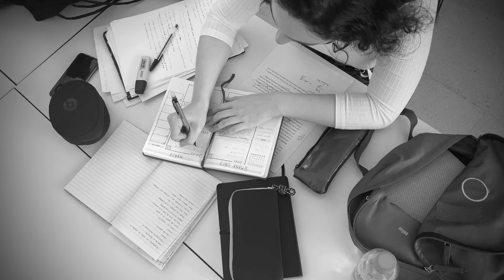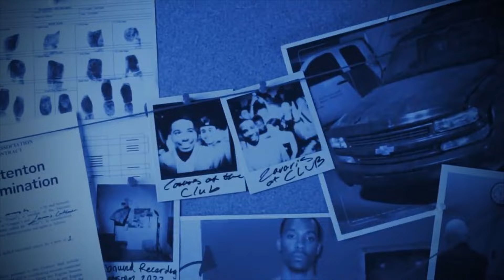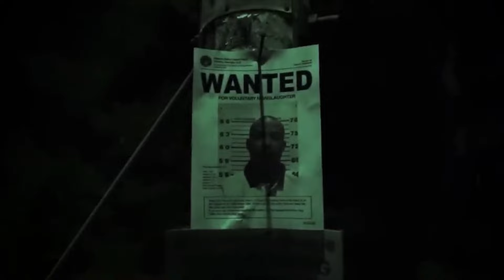Murder, Guns and Gangs : The Twisted Case of Javaris Crittenton | True Crime Documentary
The Twisted Case of Javaris Crittenton : Murder, Guns and Gangs | True Crime Documentary

Very few stories are as tragic as that of former NBA star Javaris Cortez Crittenton. As a result of numerous off-field struggles, Crittenton's short-lived career never really matched the potential he showed both in high school and in college.

Javaris Crittenton went from having a promising future as an NBA star who played alongside stars like the late basketball legend Kobe Bryant, and six-time NBA All-Star Pau Gasol Sáez, to becoming a notorious Gangster who faced a life sentence for charges of murder, possession of a firearm and participation in criminal street gang activity.

This is the Twisted Case of Javaris Crittenton.

Inspired by 8 YO Manipulates Kidnapper and Traps Him at Denny’s | The Case of Shasta Groene

Inspired by Puerto Rico's Most High-Profile Case! The Case of Keishla Rodríguez Ortiz. True Crime Documentary

Inspired by Teenage Serial Killer Thinks She Can Manipulate The Police

Inspired by Serial Killer Outsmarts Cops - 30 Years Later 15YO Gets Revenge

Inspired by The Extraordinary Case of Alex Lewis (Full Documentary) | Real Stories

Also check out: True Crime Documentaries Marathon

On Yellow Tapes  we will go through trending crime stories, cold cases, and twisted murder cases.